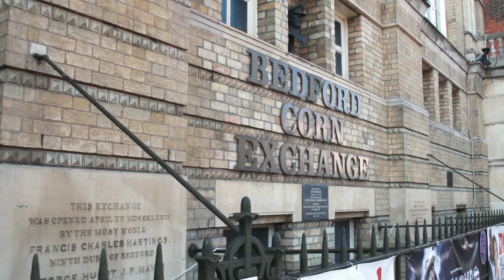SME BEDFORDSHIRE BUSINESS AWARDS FINAL HIGHLIGHTS 2017